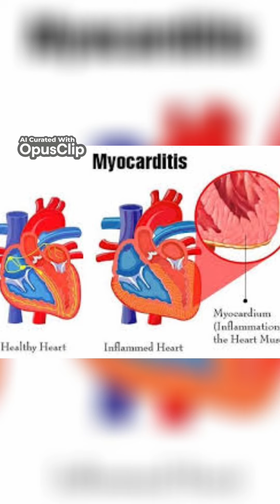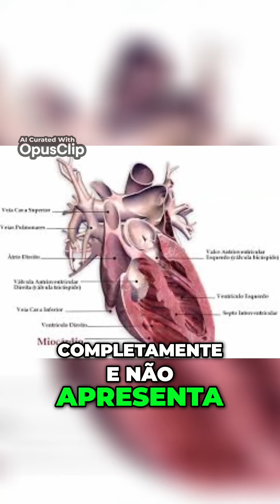Miocardite_ Diagnóstico, Tratamento